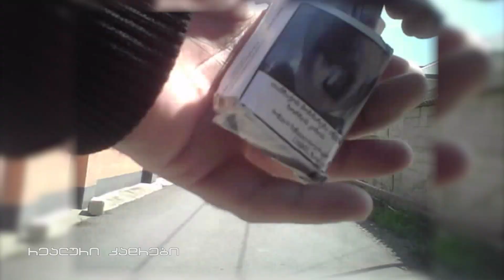24 ივნისს, 22 საათზე, "რუსთავი 2"-ის ეთერში, პოლიციის ფაილების მე-4 სეზონის მეოთხე სერია